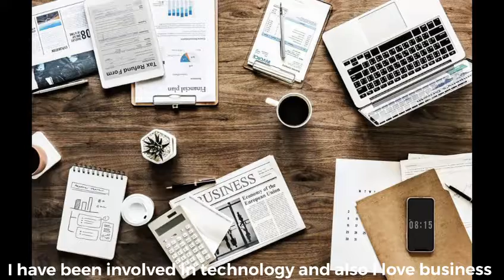Meet Zuber | December Cohort| Entrepreneurs Academy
Welcome our newest SOFers.
Each new SoFer was hand selected to be part of School of Future’s Entrepreneurs Academy. They are ready to embark on their 100 day journey of building a business idea.